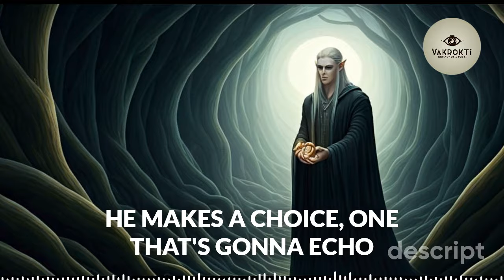Celebrimbor's Tragic Legacy: How Sauron Fooled the Elves | Rings of Power | Lord of the Rings | JRR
Celebrimbor's Tragic Legacy: How Sauron Fooled the Elves | Rings of Power | Lord of the Rings | JRR Tolkien

Dive deep into the untold stories of the Second Age of Middle-earth! From Sauron's masterful deception as Annatar, the so-called "Lord of Gifts," to the tragic fall of Celebrimbor and the ultimate downfall of Númenor, we explore how unchecked ambition and pride can lead to ruin. Discover how the Rings of Power were forged, the hidden truths behind Sauron’s manipulation, and the lessons we can learn from the past of Middle-earth.

📌 What do you think Celebrimbor should have done when he realized Sauron’s true nature?

00:00 Celebrimbor's Tragic Legacy: How Sauron Fooled the Elves | Rings of Power | Lord of the Rings | JRR Tolkien